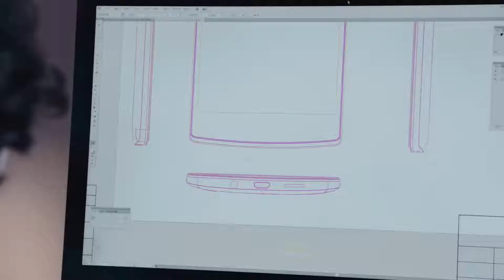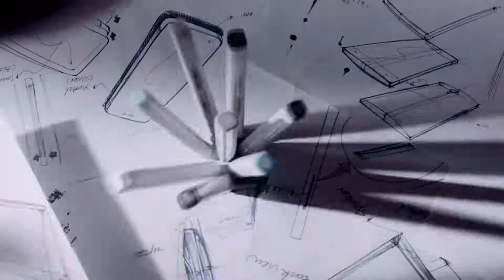OnePlus One Trailer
OnePlus One Commercial

OnePlus has come out of nowhere with its first smartphone, a beast of a device that rivals flagships that cost more than twice as much. Even with near-zero advertising and a very tight supply chain, this plucky startup could turn the entire market on its ear. The OnePlus One offers phenomenal performance, a great full-HD screen, and pretty much all the modern features you’d expect on a current-day top-end smartphone.